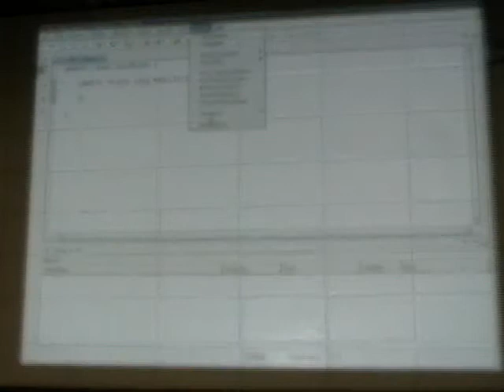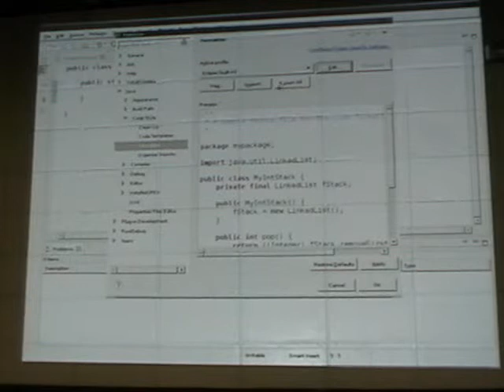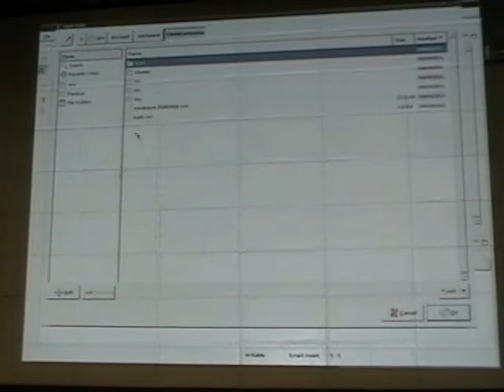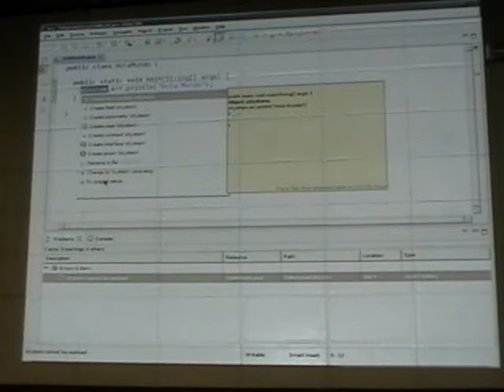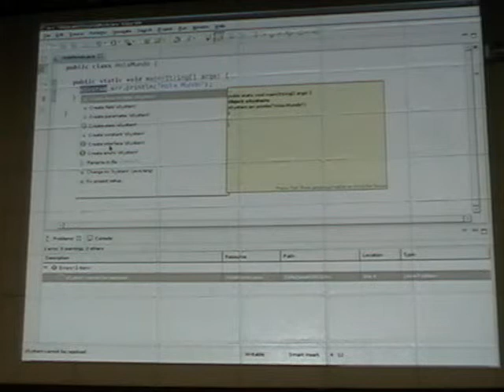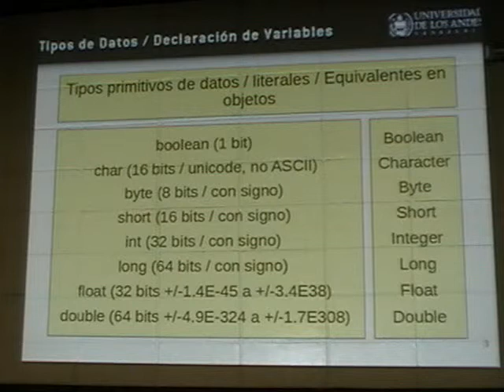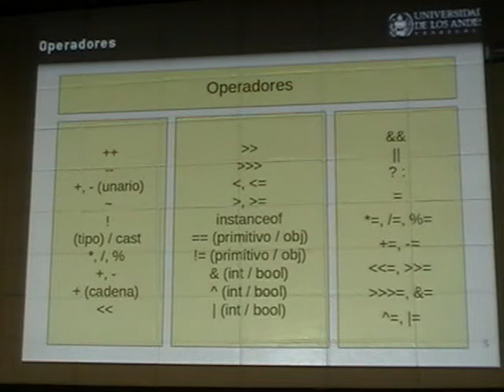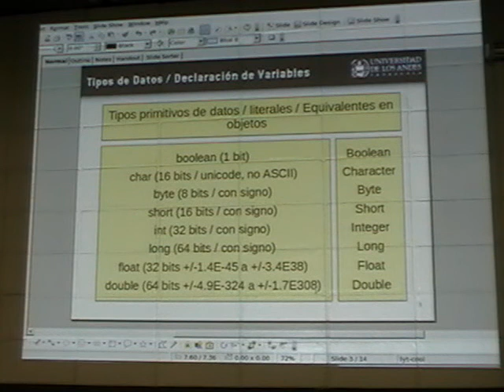0840 taller basico 1